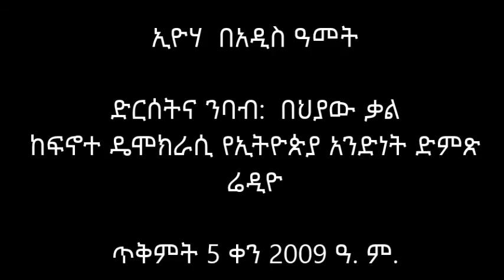ኢዮሃ በአዲስ ዓመት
ኢዮሃ  በአዲስ ዓመት (ህያው ቃል በፍኖተ ዴሞክራሲ የኢትዮጵያ  አንድነት ድምጽ ሬዲዮ ላይ ጥቅምት 5 ቀን 2009 ዓ. ም. እንዳቀረበው)